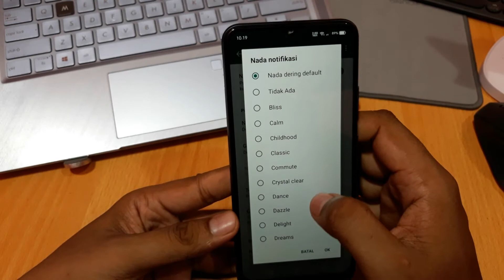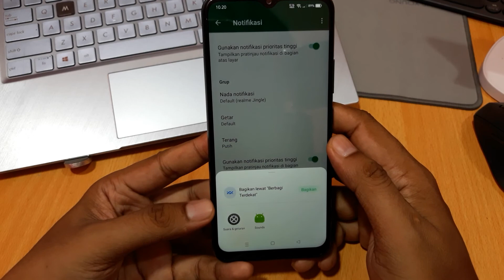Cara mengubah nada dering wa di realme 8i dan GT Neo2